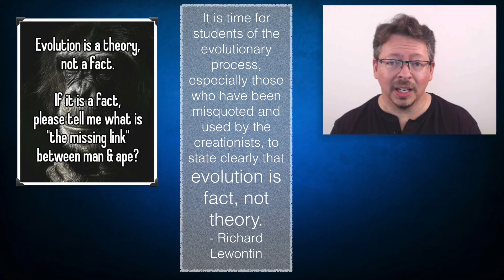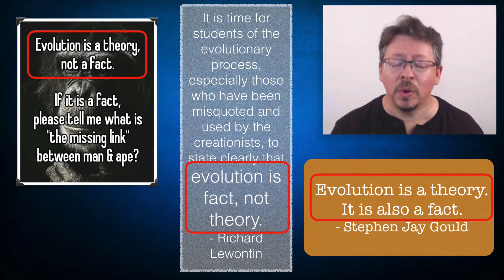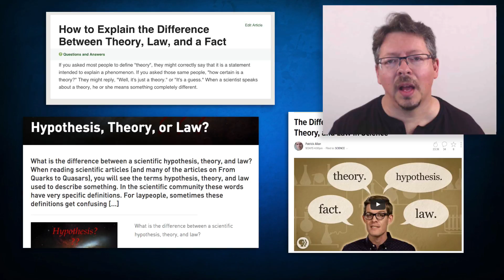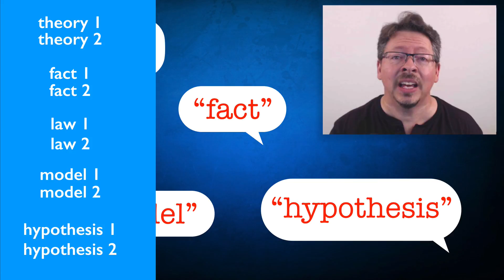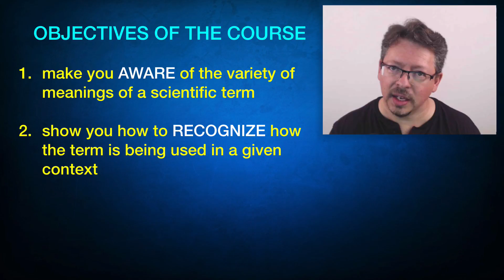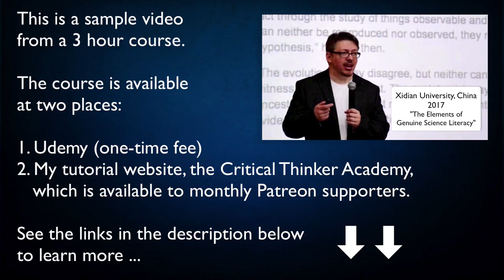01.01. Is Evolution a Theory, a Fact, or Both?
"The Vocabulary of Science: First Steps to Science Literacy"

This video course was originally produced as a paid course for Udemy and my Critical Thinker Academy website.

I decided to release the whole course for free on YouTube because I believe science literacy is important for a healthy modern democracy.

(Teachers, you're free to use these videos in your classes.)

Full Table of Contents

1. INTRODUCTION TO THE COURSE

01.01. Is Evolution a Theory, a Fact, or Both?

01.02. Overview of the Course

2. AN IMPORTANT DISTINCTION

02.01. Epistemically Loaded versus Epistemically Neutral Language

3. WHAT IS A THEORY?

03.01. "It's Just a Theory": "Theory" as Down-Player

03.02. "Theories are the Pinnacles of Science": "Theory" as Up-Player

03.03. Why We Need an Epistemically Neutral Definition of "Theory"

03.04. An Epistemically Neutral Definition of "Theory": A Classical (but incomplete) Story

03.05. An Epistemically Neutral Definition of "Theory": A More Sophisticated Story

4. WHAT IS A FACT?

04.01. "You Can't Deny the Facts": An Epistemically Loaded Definition of "Fact"

04.02. "I Had the Facts Wrong": An Epistemically Neutral Definition of "Fact"

04.03. Can There Be Theoretical Facts?

5. WHAT IS A LAW?

05.01. Epistemically Loaded Definitions of "Law"

05.02. Examples of Laws in Biology and Psychology

05.03. Examples of Laws in Astronomy and Physics

05.04. Unpacking the Epistemically Neutral Concept of "Law"

05.05. But Are There Any Laws?

05.06. A Quick Word: Are Laws Explanatory?

6. WHAT IS A HYPOTHESIS?

06.01. "That's Just a Hypothesis": An Epistemically Loaded Definition of "Hypothesis"

06.02. An Epistemically Neutral Definition of "Hypothesis"

7. WHAT IS A MODEL?

07.01. Introduction: What is a Model?

07.02. Maps and Models

07.03. Models as Tools For Reasoning About the World

07.04. How Equations Can Be Models

07.05. Is There a Difference Between a Model and a Theory?

8. THEORIES, MODELS, TRUTH AND REALITY

08.01. Introduction: Theories, Models, Truth and Reality

08.02. The Challenge of Interpreting Scientific Theories

08.03. Prediction and Truth: Lessons From Ptolemy

08.04. Prediction and Truth: Lessons From the Kinetic Theory of Gases

9. TEST YOURSELF

09.01. Assignment: Critique a 7 Minute Video on the Vocabulary of Science

09.02. Part 1: The Motivation For the Video

09.03. Part 2: "Scales of Truthiness"

09.04. Part 3: The Fundamental Error

09.05. Part 4: The Problem With Defining Facts in Terms of Observations

09.07. Part 6: Problems With Defining Theories as Well-Supported

09.08. Part 7: Problems With Defining Evolution as an Observable Fact

09.09  Part 8: Problems With Defining Laws in Terms of Observations

09.10 Part 9: Can Laws Explain, or Do They Just Describe? Kepler, Newton and Einstein

09.11. Part 10: Analyzing the Last Slide

09.12. Who is to Blame?